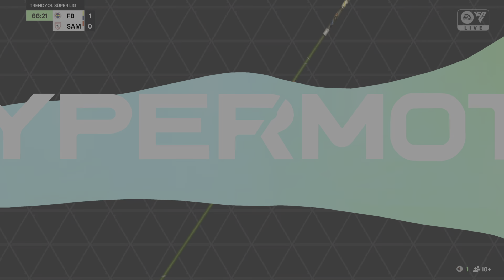⚽ TRENDYOL SÜPERLIG 24/25 🇹🇷 | FENERBAHÇE - SAMSUNSPOR | 2ÈME JOURNÉE